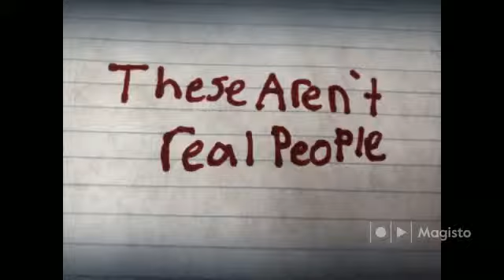Total drama dolls the movie coming July 21